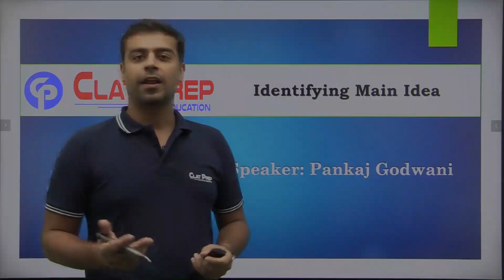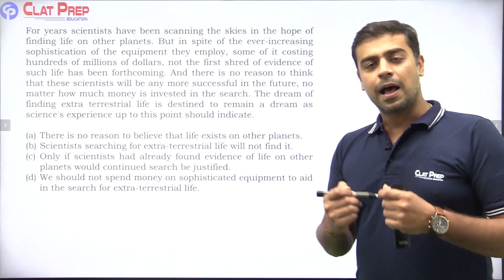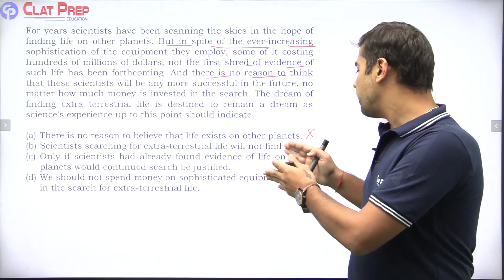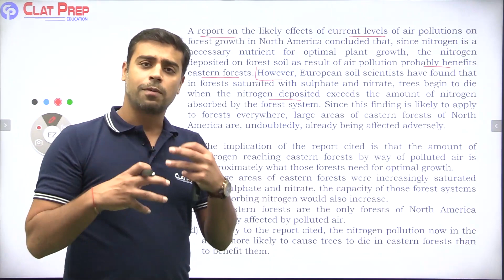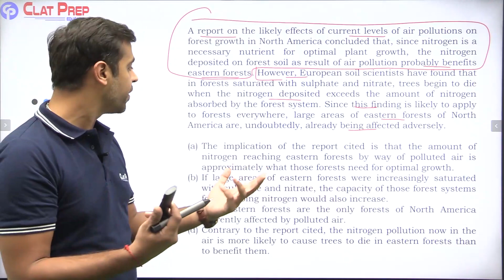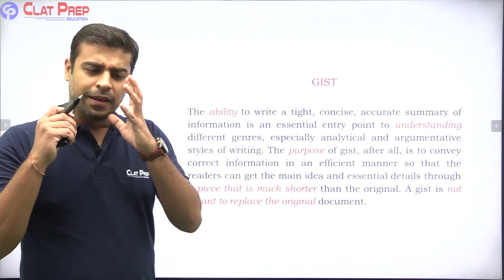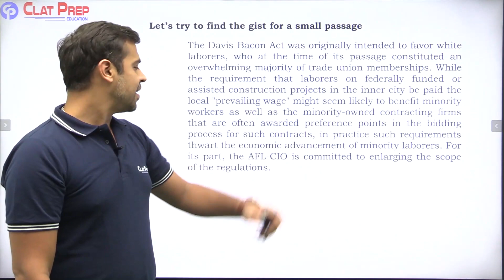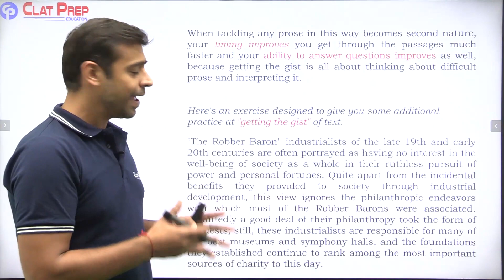Identifying Main Idea